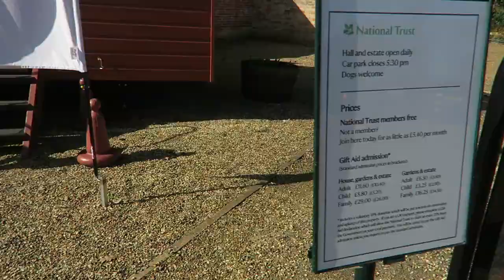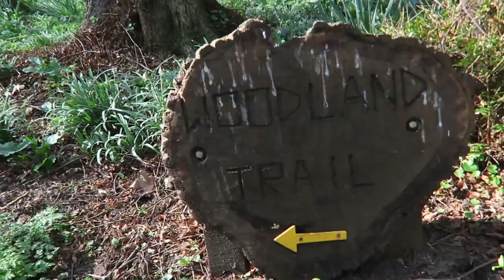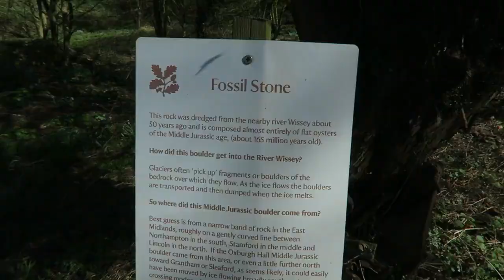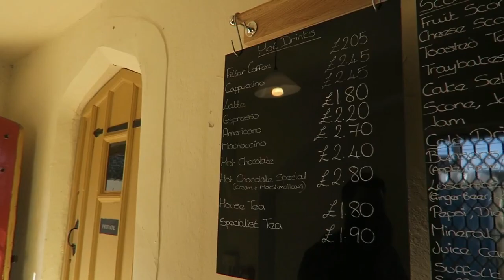Oxburgh Hall - Days Out With Dilan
Enjoying a gorgeous, sunny afternoon at Oxburgh Hall - a National Trust Property in Norfolk.